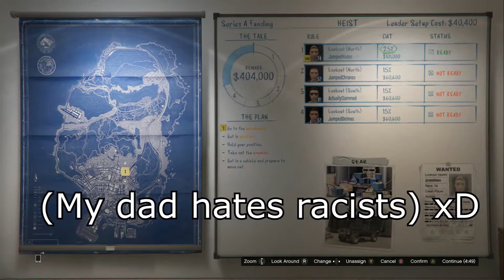GTA 5 Heists #13: Heist Finale & So many Fails! (GTA 5 Online Funny Moments) [Part 13]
►Our longest video yet ;_; it's too funny though! xD
♥Remember if you enjoyed the video to leave a like and also if you enjoyed the commentary to slay that subscribe button below to keep up to date with all my new content as it comes out! :)

▼Check out the others guys channel's too! They're awesome! :)

♫Music by NCS! Also be sure to check them out! Hugely talented musicians over there! :D